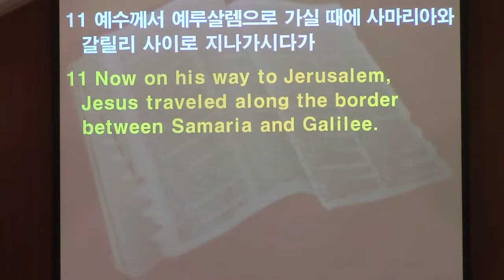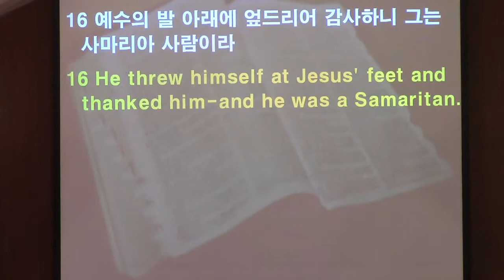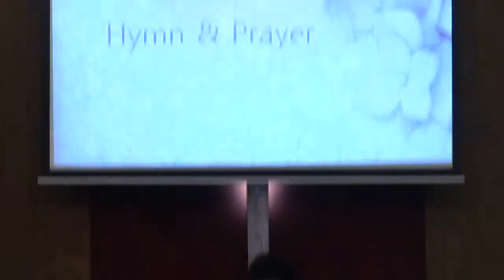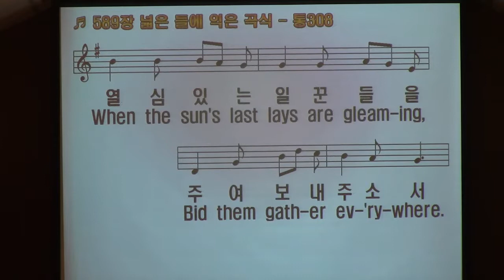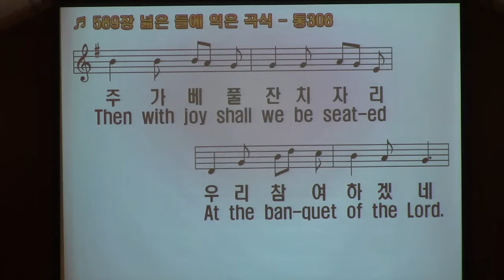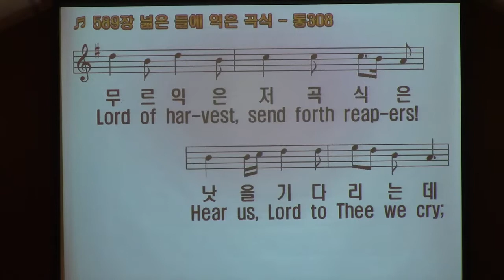2019년 10월 13일 주일 설교 - 믿음 + 감사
2019년 10월 13일 주일 설교